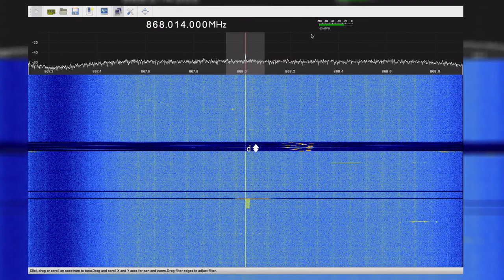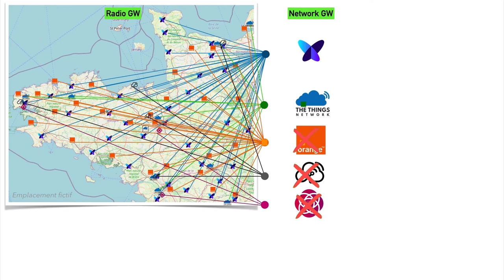Les principes communs aux réseaux LPWAN (LoRaWAN, Sigfox, 5G, ...) ⚙️ MOOC PLIDO